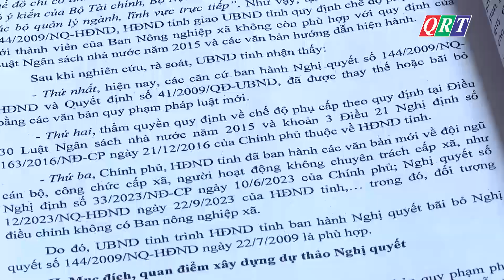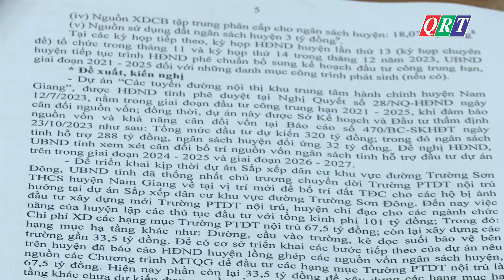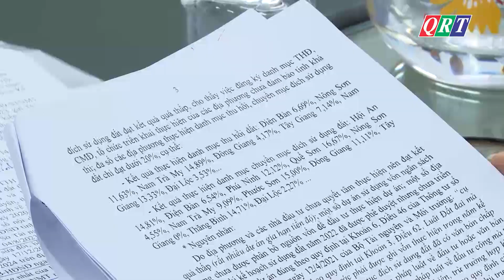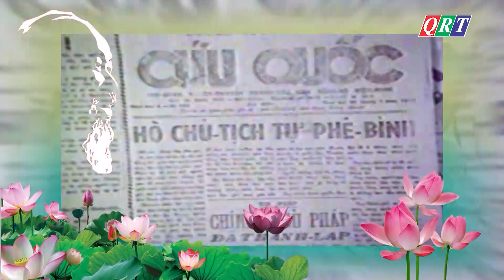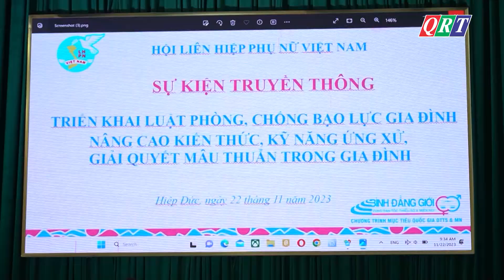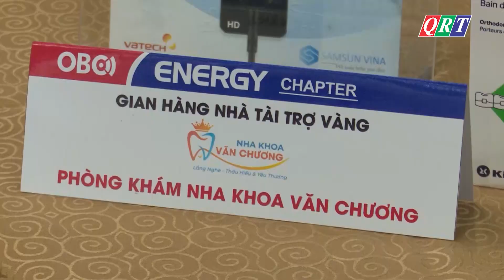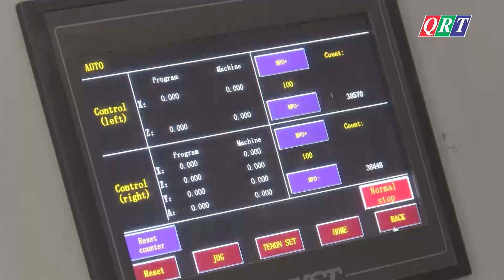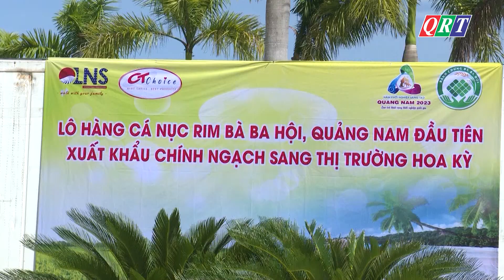THỜI SỰ TỐI (22-11-2023) | QRT